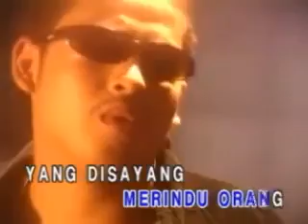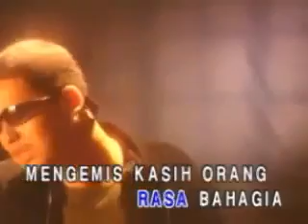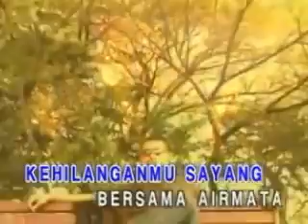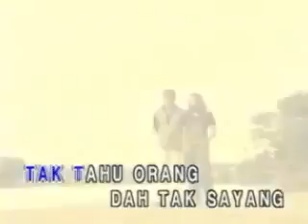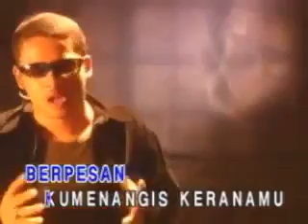Ku Menangis Kehilanganmu - Scoin